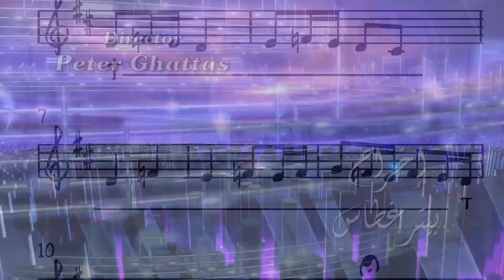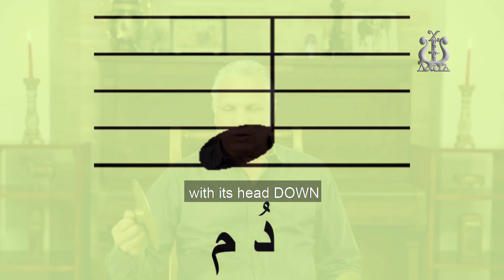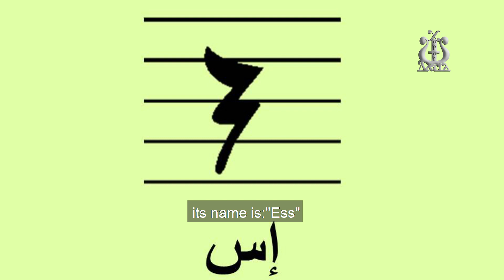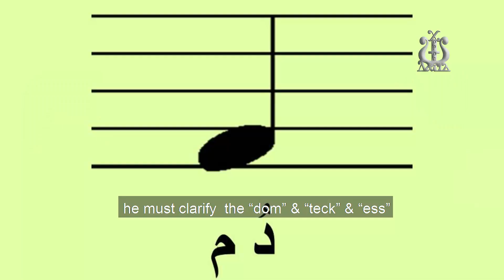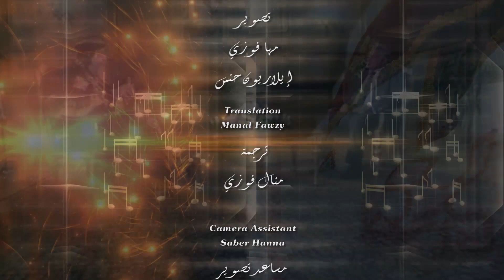"حلقة 1 "إزاي وأنا باعزف دف أوضح تفاصيل الإيقاع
New Episodes "5 Praising with Understanding"
"برنامج جديد "خمسة تسبيح بفهم
New program for diving inside the Coptic Hymns to explain and simplify these hymns.
Produced by : David Ensemble
Prepaired and Presented by: George Kyrillos
DOP: Maha Fawzy, Elarion Henis
Translated by: Manal Fawzy
Directed by: Peter Ghattas

تصوير مها فوزي وإيلاريون حنس
ترجمة منال فوزي
إخراج بيتر غطاس